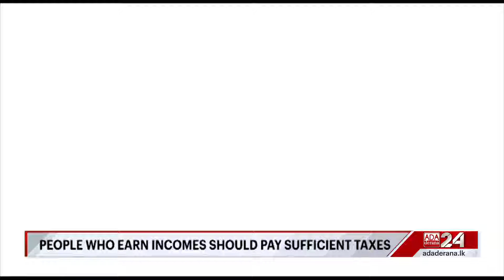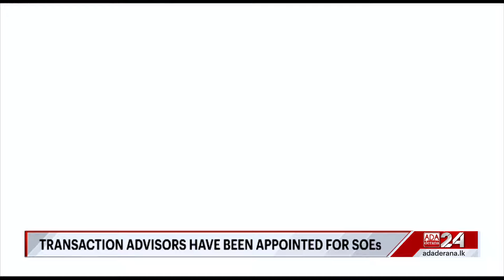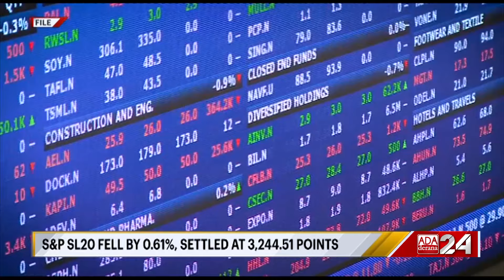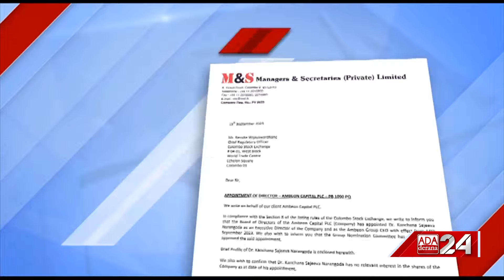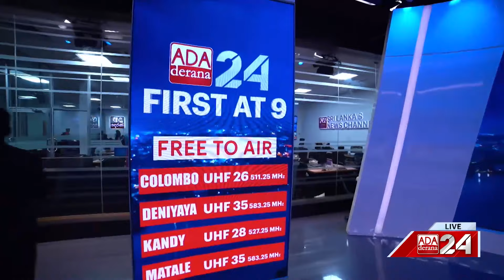Ada Derana First At 9.00 - English News 15.09.2023